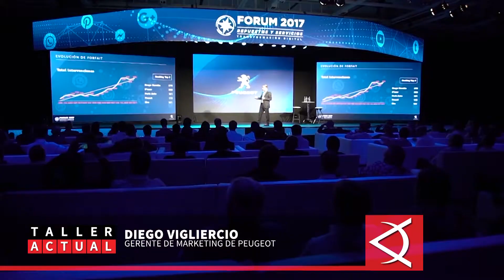Institucional Peugeot 23: Peugeot Forum 2017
Peugeot realizó el forum de postventa junto a sus principales proveedores y toda su red de concesionarios.